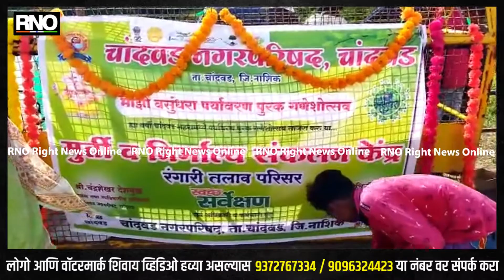Nashik | रंगारी तलावात गणपती विसर्जन चांदवड शहरात तीन ठिकाणी गणपती संकलन केंद्र नगरपरिषदेची कामगिरी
चांदवड गेल्या दहा दिवसापासून घरोघरी गणपती मोठ्या उत्साहात बसवले असून त्या गणराज आला आज दहा दिवसांनी भावपूर्ण निरोप हा जागोजागी देत असूनपण गेल्या दोन वर्षांपासून करुणा चे सावट असल्याने पाहावा तसे गणरायाला वाजत-गाजत णायला शासनाने काही निर्बंध लावून दिल्यामुळे प्रत्येक नागरिक ते नेम पाहूनच आप आपल्या लाडक्‍या गणरायाला शेवटचा आज निरोप देत आहेत्याच अनुषंगाने चांदवड नगर परिषद तर्फे चांदवड शहरात नगर परिषद कार्यालय आठवडे बाजार तळ व रंगारी तलाव या ठिकाणी मूर्ती संकलन तयार केले असून ज्या व्यक्ती मूर्ती संकलन करायची आहे त्यांनी तिन्ही ठिकाणी करावे असे नगर परिषदेचे मुख्य अधिकारी अभिजित कदम यांनी सांगितले व आमच्यातर्फे त्या व्यक्तीला सर्टिफिकेट देण्यात येईल असे आवाहन केले त्याचप्रमाणे लवकर दूर व्हावे असे मुकेश कोतवाल यांनी गणराज आला शेवटचा निरोप देताना आर्यन वॉच या प्रतिनिधीशी बोलताना सांगितले
तसेच कायदा व सुव्यवस्था अबाधित राहावी म्हणून चांदवड येथे तीन अधिकारी चाळीस पोलीस कर्मचारी वीस होमगार्ड आधी बंदोबस्त तैनात करण्यात आला